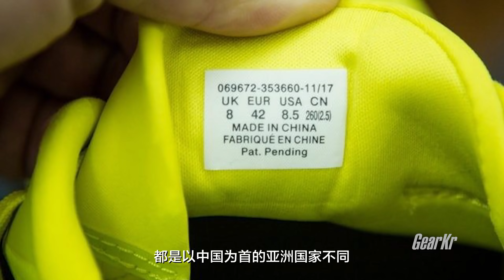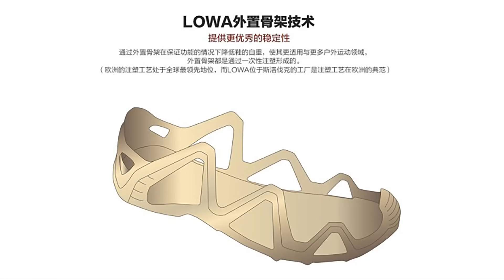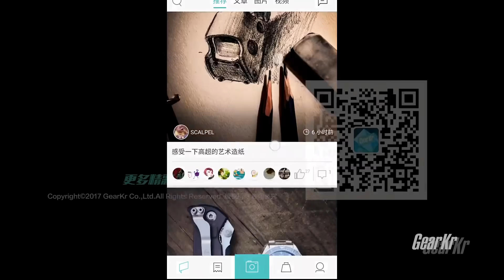UNBOX / 为啥特战队员都爱穿LOWA Zephyr？开箱告诉你